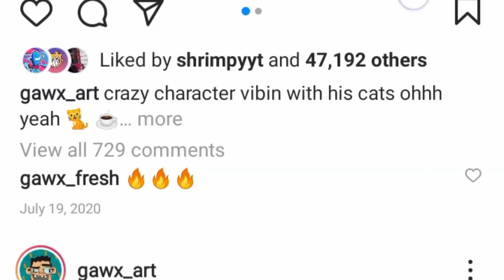Drawing Gawx in my style °(drawing 14)